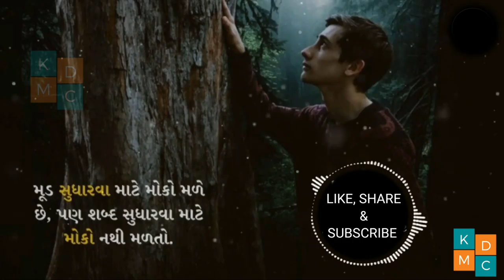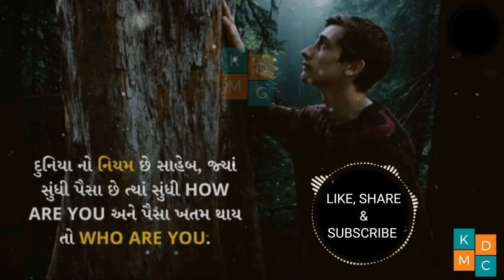પાવરફૂલ ગુજરાતી મોટિવેશન ! Best Powerful Motivational Video In Gujarati !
Best powerful motivational video in Gujarati
inspirational speech
motivational speech in gujarati
gujarati motivational video
gujarati motivation
the gujju motivation video
the gujju motivation status
the gujju & hindi motivation
motivational speech
gujju motivation videos
gujju motivation status
motivational video
powerful gujarati motivation
ગુજ્જુ મોટીવેશન
ગુજરાતી મોટીવેશન
the gujju
gujarati suvichar
gujarati video
gujarati status
gujarati quotes
morari bapu suvichar gujarati
gujarati motivation 2020
motivation status
latest gujarati video
new gujarati video